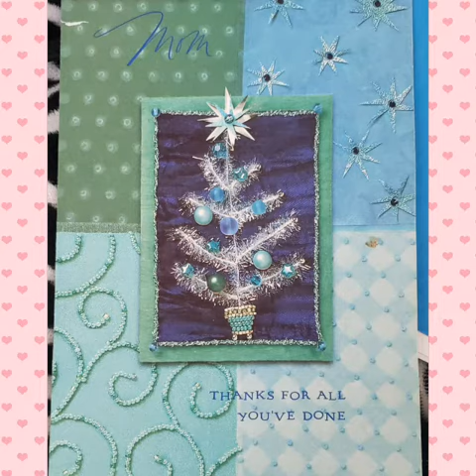Thank God for My Nikki Part 2❤